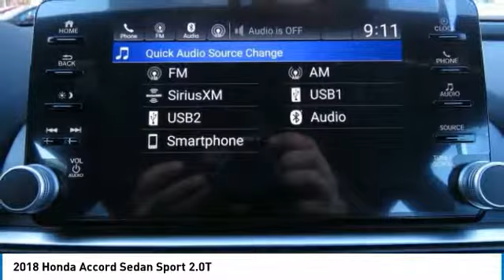2018 Honda Accord Sedan HN181878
2018 HONDA ACCORD SEDAN Nanuet, NY
Stock# HN181878

Sunroof, Heated Seats, Alloy Wheels, Turbo Charged, Back-Up Camera. Crystal Black Pearl exterior and Black interior, Sport 2.0T trim. FUEL EFFICIENT 32 MPG Hwy/22 MPG City! Warranty 5 yrs/60k Miles - Drivetrain Warranty; SEE MORE!

Sunroof, Heated Driver Seat, Back-Up Camera. Honda Sport 2.0T with Crystal Black Pearl exterior and Black interior features a 4 Cylinder Engine with 252 HP at 6500 RPM*. Rear Spoiler, MP3 Player, Keyless Entry, Steering Wheel Controls, Child Safety Locks, Electronic Stability Control, Heated Mirrors.

 The Accord has a lot of strengths on the road. The drivetrain responds quickly and provides sufficient power. The car corners well, sticking to the road with no drama, and the brakes feel natural and strong.  -Edmunds.com.